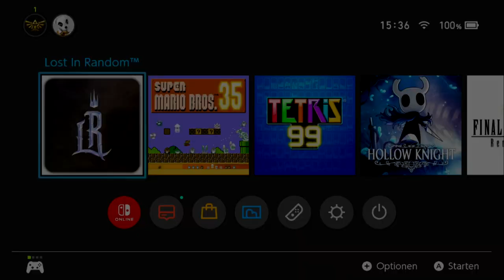Lost in Random: The most important game you never played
Embark on a whimsical journey through the enchanting world of "Lost in Random", a captivating game that combines Tim Burton-esque aesthetics with thrilling gameplay. Developed by Zoink and published by Electronic Arts, this hidden gem for the Nintendo Switch introduces players to the mysterious realm of Random where dice dictate fate. Join Starlene Honey as she delves into this third-person action-adventure, unraveling the secrets of the dice and facing off against formidable foes. If you're a fan of unique storytelling, stop motion visuals, and immersive gaming experiences, "Lost in Random" is a must-play title that deserves your attention.

General game information:

Story:
In the Kingdom of Random, the fate of all individuals is decided by a cursed black die when they reach the age of 12. Even's sister, Odd, is abducted by the wicked Queen of Random. As Even journeys across the six realms of Random to rescue her sister, she meets Dicey, a sentient dice who has lost nearly all of its pips. In a world which is governed by game rules, Even will slowly understand the randomness of life with the help of Dicey.

Gameplay:
Lost in Random is an action-adventure game played from a third-person perspective. Combat happens in arenas that look like a game board. Players must roll Dicey in order to progress and Even will only be safe when she reaches the final piece on the board. In combat, the player can use Even's slingshot. While it does not damage enemies, opponents hit by her slingshot drop energy cubes which fuel Dicey. Once Dicey is fully fueled, players can roll it and time will be temporarily stopped. During this period, players can select the card they want to use, which is the only way to deal damage to enemies. There are five different types of cards (Weapon, Damage, Defense, Hazard, and Cheat), offering different gameplay advantages and combat abilities. For instance, one of the cards turns Dicey into an explosive cube, while another allows players to place traps. Cards can be earned through collecting coins. As players progress, new cards will be earned and they will recover Dicey's lost pips, which would enable Even to roll higher numbers during combat

📖 Video Chapters

🔖0:00 Welcome
🔖0:11 Playing